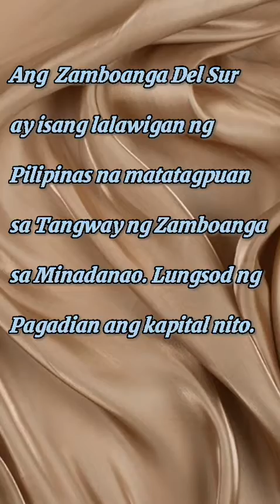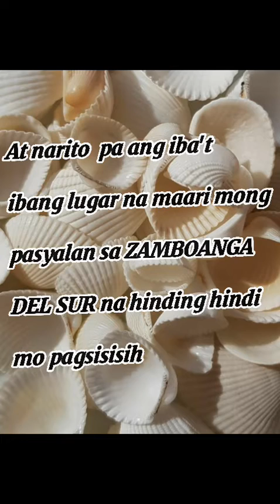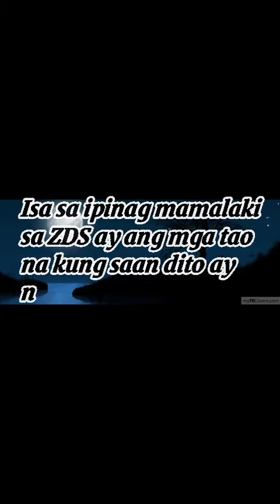PRESENTING THE PROVINCE OF ZAMBOANGA DEL SUR.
CCTRO.